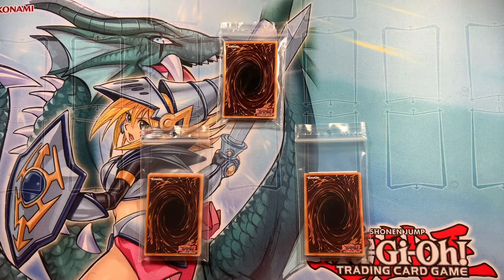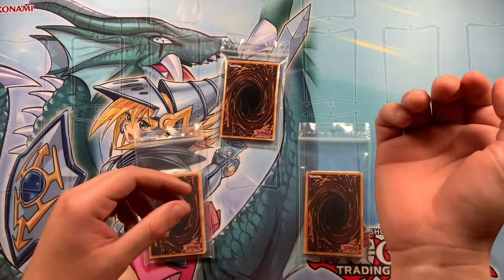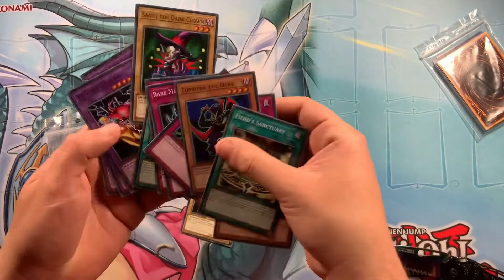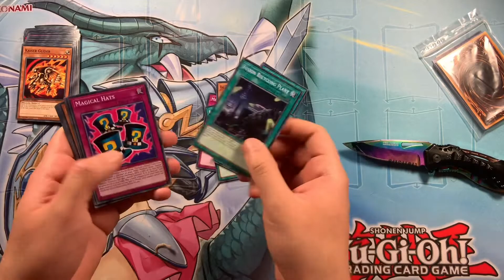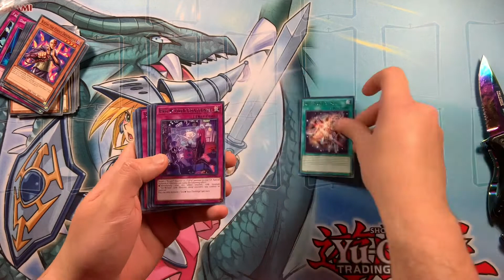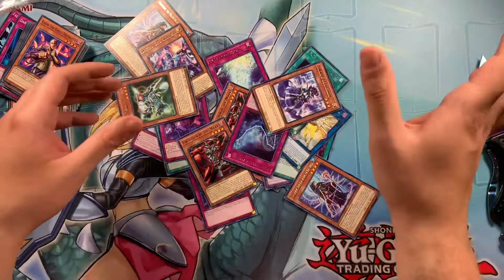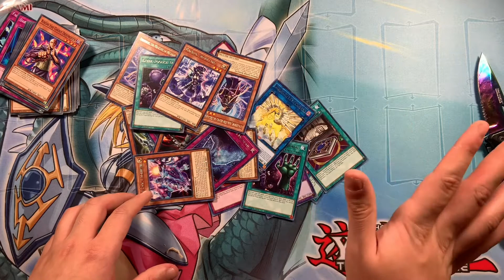SHOULD YOU BUY THIS? (PT2) OPENING A RARE OR BETTER YUGIOH 20 CARD EBAY REPACK (READ DESCRIPTION)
I forgot to release this video so I decided to release it today. I have two more pokemon mystery box videos that I need to edit but I dont know when I will release them. cry